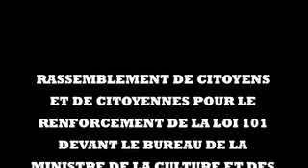MANIFESTATION POUR LE RENFORCEMENT DE LA LOI 101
Manifestation en réponse à la ministre de la culture et des communications, Christine St-Pierre, contre la décision de la « Supreme Court » en faveur des « écoles passerelles » donnant libre choix aux parents d'inscrire leurs enfants dans des institutions scolaires de langue anglaise.